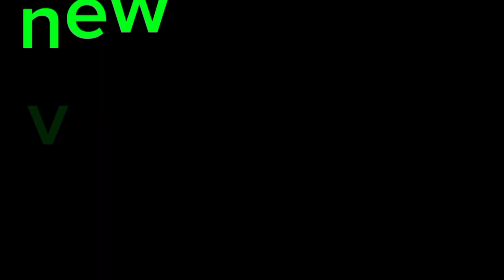गढि जादा एस्तो सम्म गरियो दुई जना ले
नमस्ते साथी हरु स्यागत छ सबाइ जना मेरो viewer हरु लाई || आसा छ कि तपाईं हरु सबाइ सन्छै अनि आरामै हुनुहुन्छ भनेर ||

गढि जादा एस्तो सम्म भो बाटो नदेखेर || बल्ल बल्ल पुगियो एत्रो ||
गुम्म जादा एस्तो सम्म भो भाइ सङ

भिडियो हेरेर साथ दिनु भाको मा धन्यवाद सबै जना लाई